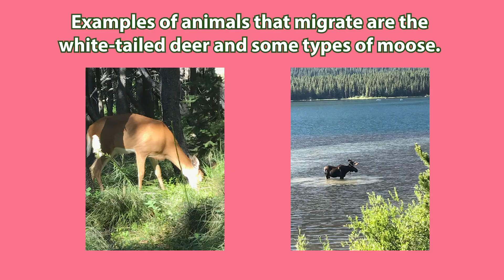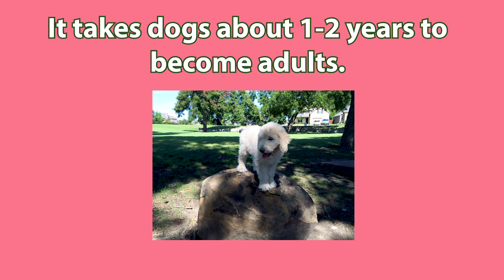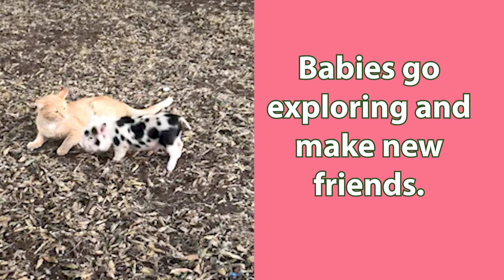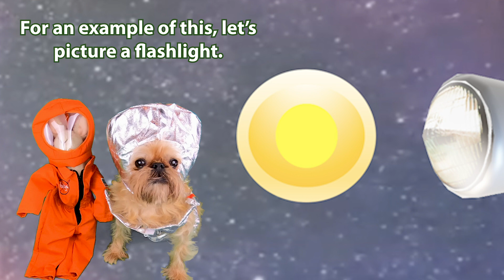The Season of Spring Lesson for Kids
This lesson describes the spring season. The 4 seasons are: winter, spring, summer, and fall. This lesson will focus on spring. The lesson goes into detail about springtime weather, plant growth, and animal behaviors, and springtime holidays.

The lesson also provides a detailed explanation about how the Earth revolves around the sun and the Earth’s tilt is the cause of the seasonal changes. The temperature change has to do with the way the Earth is tilted in space. We revolve around the sun, but the tilt doesn’t change. Spring season occurs when the planet moves from indirect light into more direct light.

Created by a teacher, designed for elementary students, and fun for all ages. Elementary School Lesson. This is a science lesson for kids about the spring season. Perfect lesson for Kinder, First, and second grade. Fun learning experience for upper elementary grade levels as well.

Credits:
Video Editors: Krista Whiting and Sarah Dahlman

Photo and Video credits:  All photos and videos used by permission. Thank you to all who contributed your beautiful photos and videos.
Ira Dahlman
Shannon Biggs & Biggs family
Megan Richards
Adam Patterson
Amanda Truelove
Lisa Blair
Pat & Peter Body

Costume designer: Marcia Dahlman designed and created Miss Dahlman’s spring outfit.

Song: Take Your Time by Dan Lebowitz